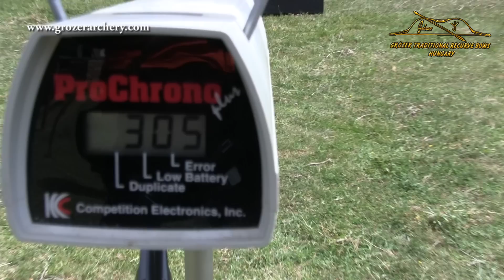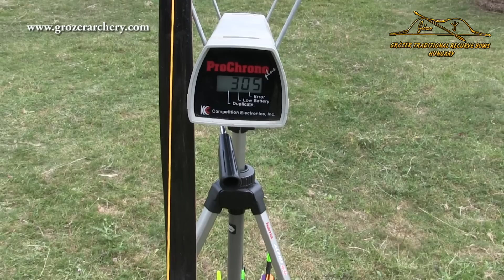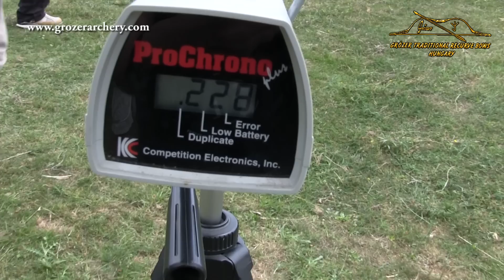Speed test-Grózer hunting recurve bow 2015 06 20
Speed test
Grózer hunting recurve bow

Grózer Csaba íjkészítő videói